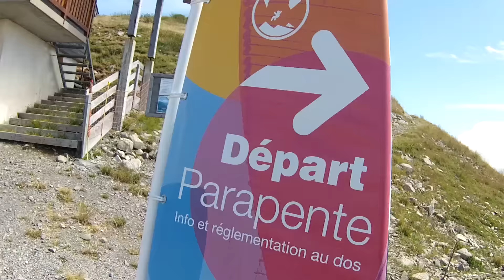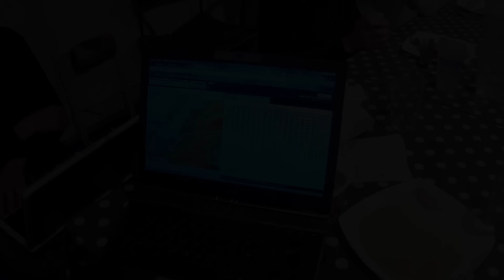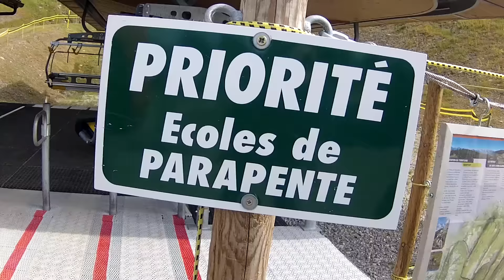2015 04 Aravis Parapente Les Piafs - Séjours d'Eté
Séjours d'Ete 2015 des Piafs dans le Massif des Aravis du 24 Juillet au 9 Août